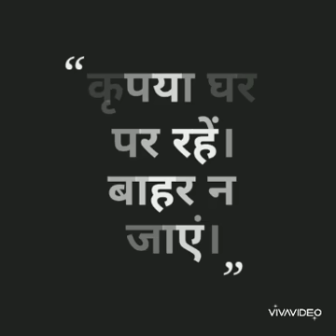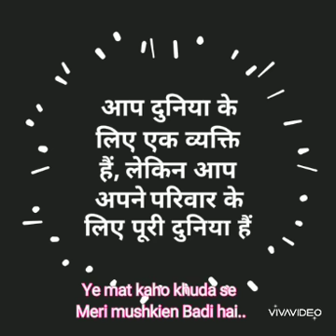khuda bada hai | India Fights Corona | Ashish Anand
Audio credit :

Singer : Ashish Anand
lyrics : Bk Satish